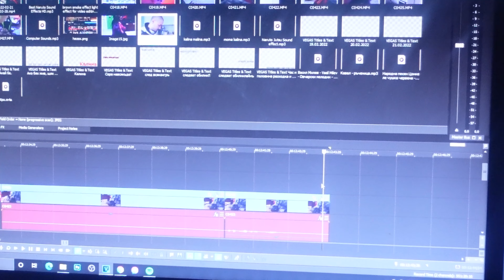Пак стана САКАТЛЪК!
Григорчо пак са опита да сабутира хъсъла... ша го бийми!
(Може да ми пращате съобщения там и да си комуникирате със мен